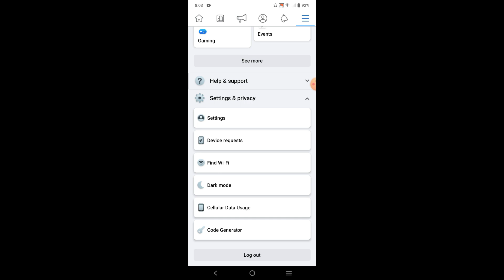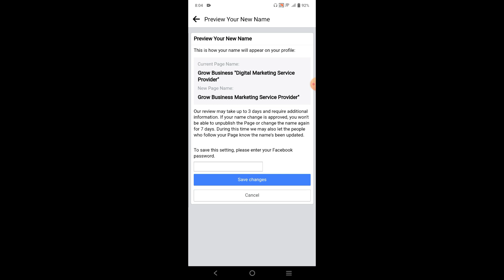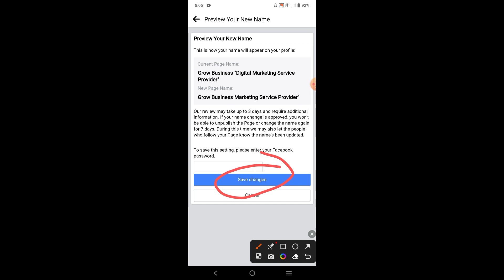How to Change Facebook Page Name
In this video, I will explain How to Change Facebook Page Name | Facebook Page Name Change